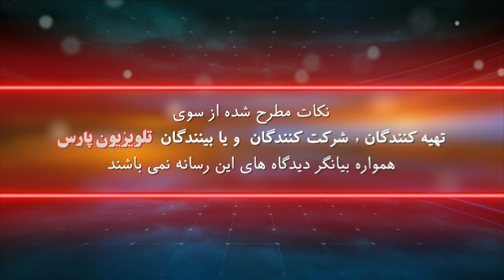زاگرس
حامد محمدی ، شهرام سبزواری